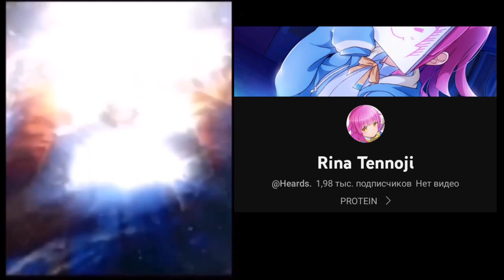Mr.Incredible becoming canny:Black League's relations with people